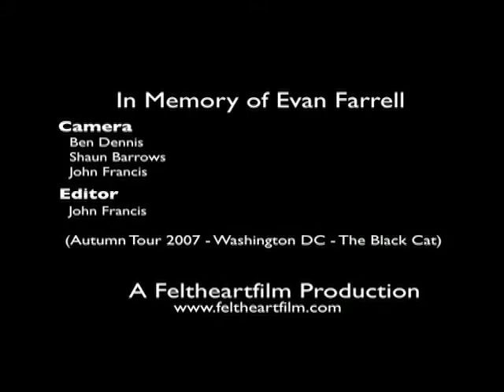Magnolia Electric Co_Talk to Me Devil, Again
Talk to Me Devil, Again
Magnolia Electric Company
The Black Cat
Fall 2007